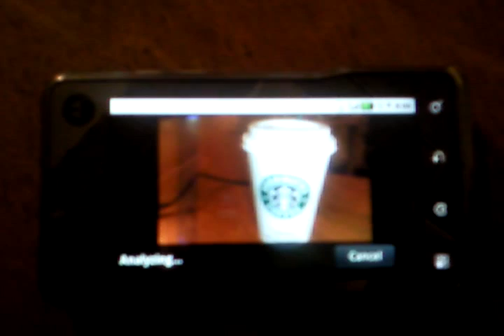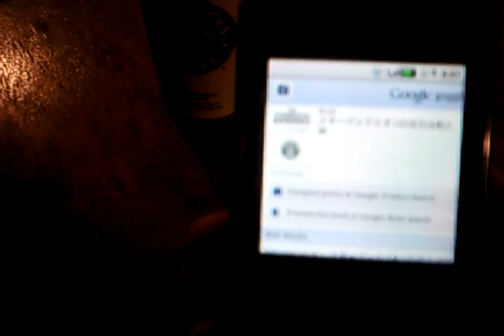Google Goggles on Motoroi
모토로이에서 실행한 구글 고글스 시험영상